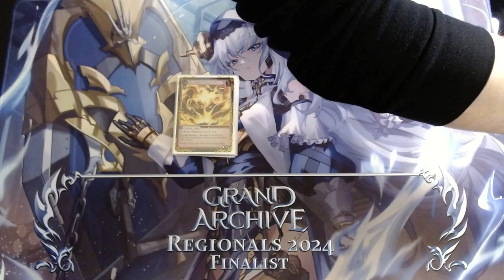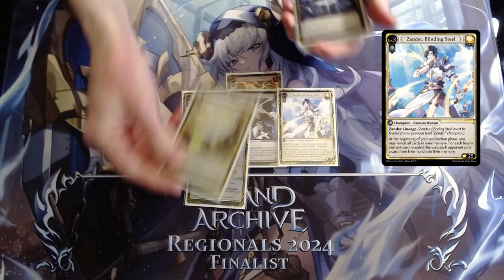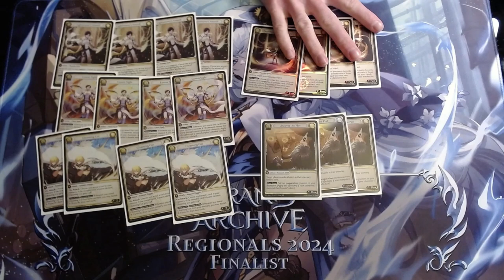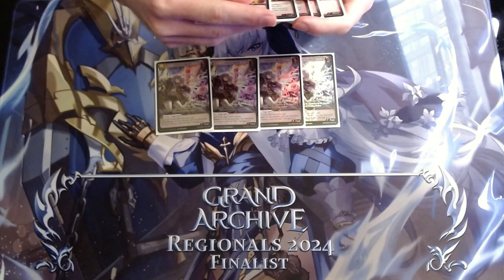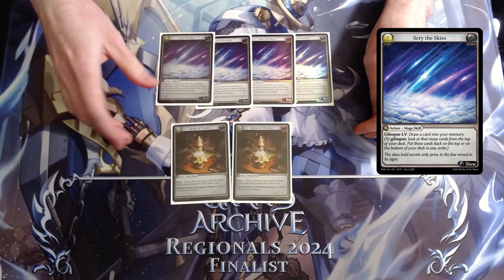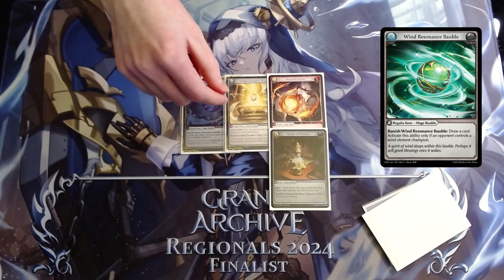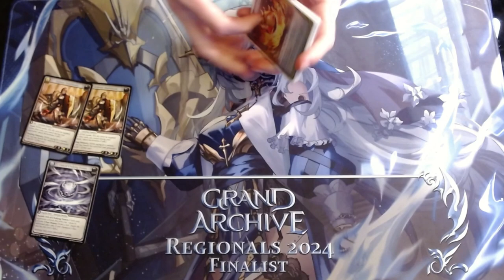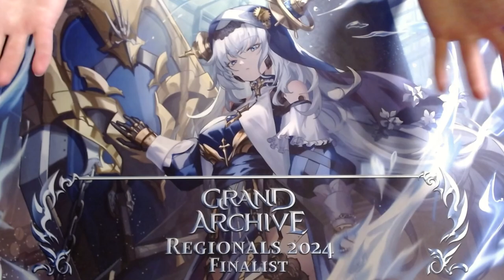Deep Dive: Serene Luxem Zander | Grand Archive TCG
Noel is back with a deep dive deck tech into Serene Luxem Zander, going over why Chess Club is running the cards that we are in our decklists at Ascent Ontario, North America Nationals, Houston Regionals, and Michigan Regionals, taking multiple top cut finishes!

Official Grand Archive Discord Server

00:00 Intro
3:14 Material Deck
13:04 Main Deck
28:44 Side Deck
31:39 Water Side
34:43 Ascent Ontario Side Deck
36:19 Houston Regionals Side Deck
37:27 Michigan Regionals Side Deck
39:07 Closing Thoughts